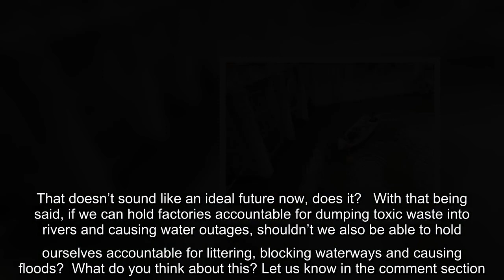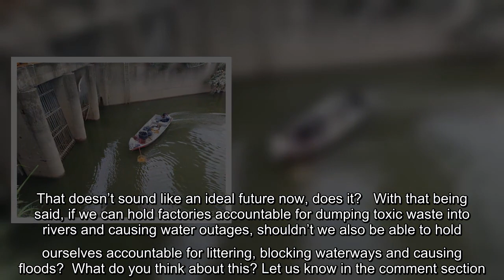JPS Showcases Before & After Transformation Of Reservoir As Mounds Of Rubbish Clogs Its Drains